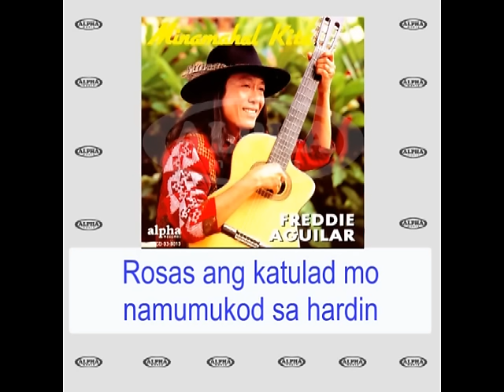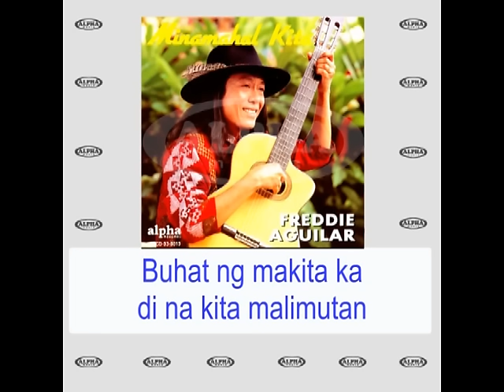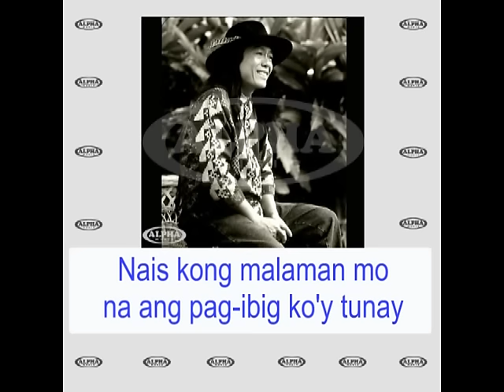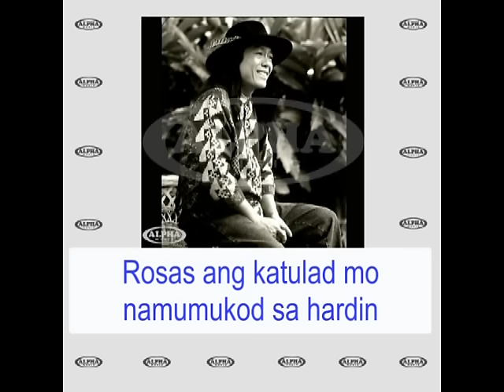ROSAS - Freddie Aguilar (Lyric Video) OPM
Song:   Rosas
Artist:  Freddie Aguilar
Label:  Alpha Music Philippines

Lyrics:

Rosas ang katulad mo namumukod sa hardin
Ang iyong kabanguhan pinapangarap maangkin
Buhat ng makita ka di na kita malimutan
Sa aking pag-iisa laging laman ng isipan
Kailan mo papansinin pag-ibig kong inaalay
Sana ay pagbigyan mo ang puso kong naghihintay

Nais kong malaman mo na ang pag-ibig ko’y tunay
Kung ako’y mabibigo aanhin pa itong buhay
Giliw sabihin mo na ako’y iyong mahal
Ako’y ibigin mo habang nabubuhay

Freddie Aguilar - Minamahal Kita
Tracklist
01 Minamahal Kita
02 Inday Ng Buhay Ko
03 Ang Dalagang Pilipina
04 Sa Lumang Simbahan
05 Birheng Walang Dambana
06 Ako'y Ginulat Mo
07 Sinasaktan
08 Waray Waray
09 Tayo'y Mga Pinoy
10 Rosas

Alpha’s roster of recording artists include:
14-K
Aegis
Alon
Color It Red
Freddie Aguilar
Imelda Papin
Marco Sison
Moonstar 88
Nora Aunor
Rachel Alejandro
Ric Segreto
Richard Reynoso
Session Road
Siakol
Six Part Invention
Yano
Yoyoy Villame